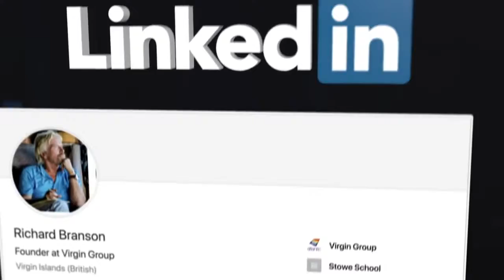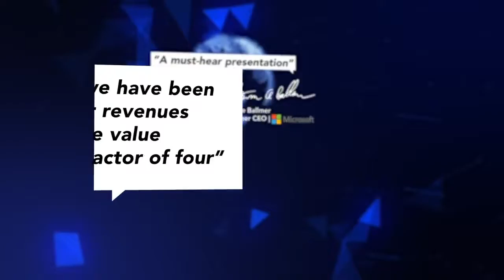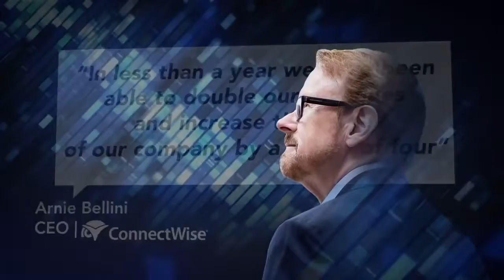Speaker Daniel Burrus - Keynote Demo Video